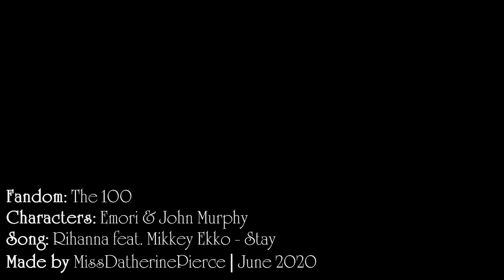Emori & John Murphy | I want you to stay [+7x05]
I haven't vidded in what feels like forever but a few days ago I realized I was much more invested in the Memori ship than I ever thought. So I got inspired to make a video about them. I hope you like it.